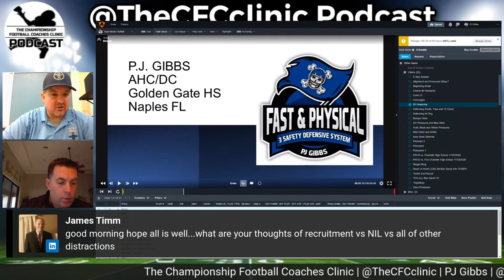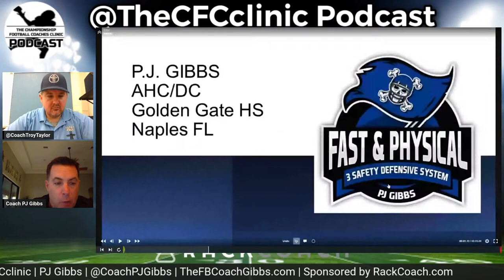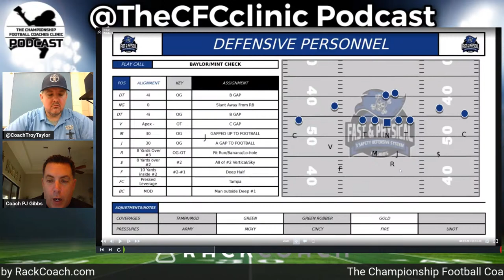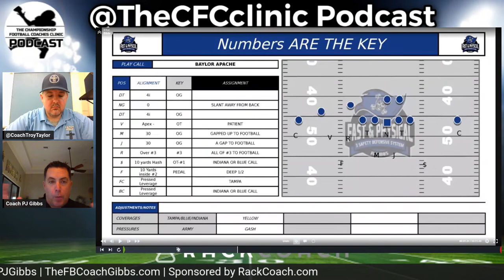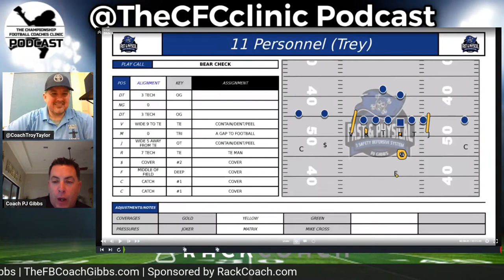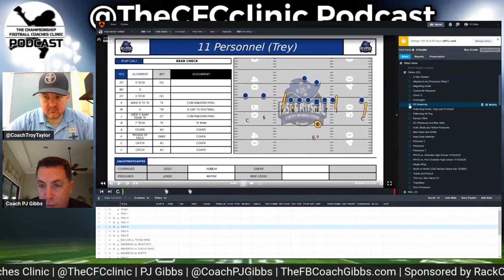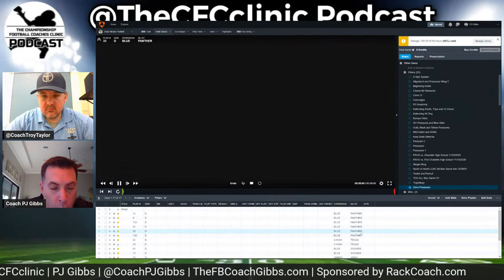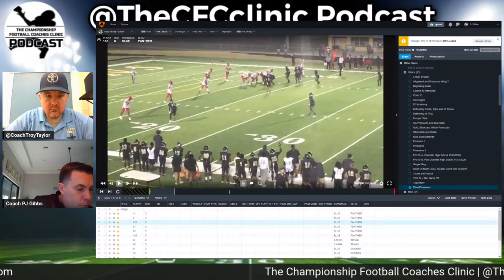The CFC Clinic Podcast: Delving into Coach PJ Gibbs' 3 Safety Defense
COACH GIBBS 3 SAFETY DEFENSE SYSTEM AND BUNDLES

Installation Bundle

Drills and Practice Bundle

Game Planning Bundle

Coach Gibbs just completed his 24th season of coaching this fall at Golden Gate High School in Naples Florida. This past season the Golden Gate Defense improved in one season going from 31 points per game given up to 19 points per game, using the Fast and Physical 3 Safety Defense. The Havoc Rate for the season was 42% and the defense had 10 interceptions and scored 3 Touchdowns.